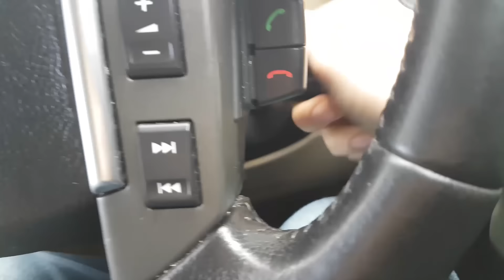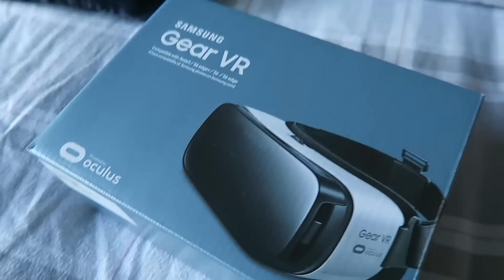VR, Wind and Easter Eggs! - VLOG 02 March 27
Today we went out for Easter Lunch and tried out some samsung gear VR action with the girls.  Easter really should not promote type 2 diabetes - but I guess it is just one day a year! Be safe out there chocolate eaters!